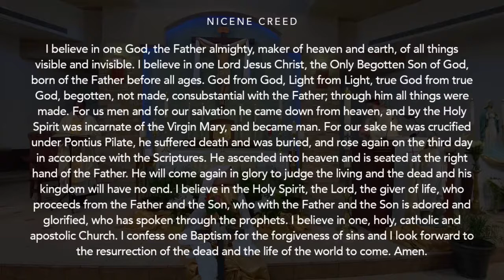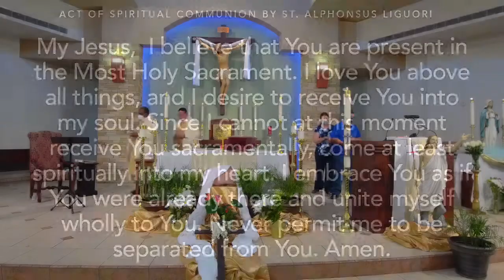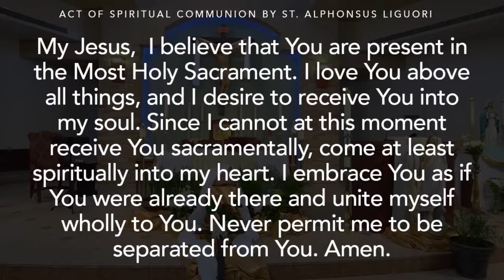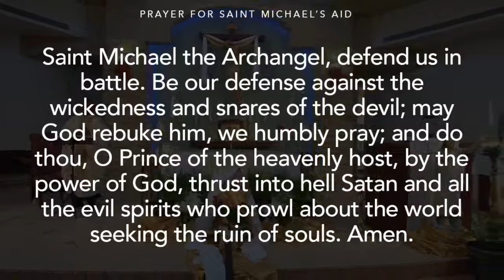Vigil Mass for May 8, 2021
Sunday Vigil Mass celebrated at Resurrection Church in Tempe, Arizona.